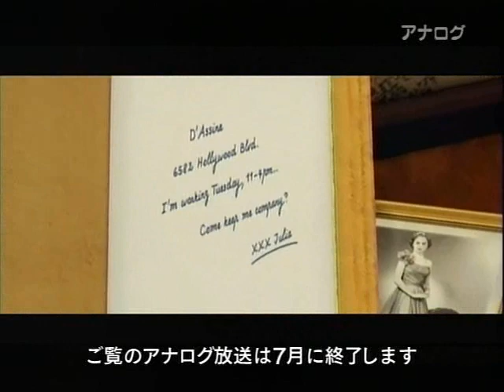全力坂№960中坂 黛実希